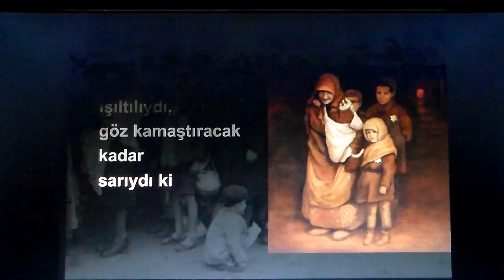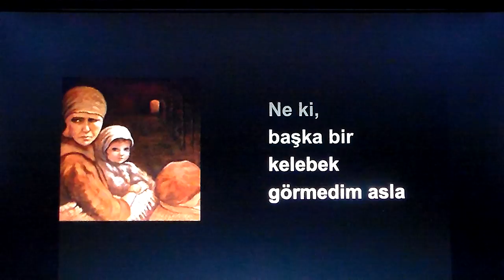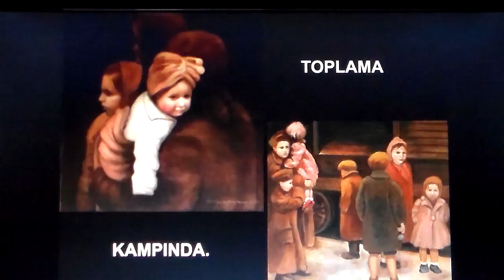ASLA UNUTMAMAK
Holokost